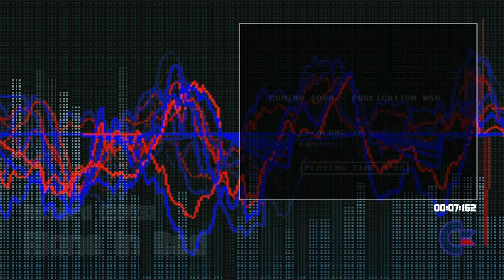Alone In Bed (compo scene music) - C64